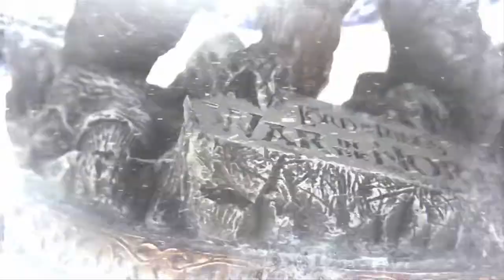Lord of the Rings: War in the North - Background Video 4 Slay The Orcs! HD [English]